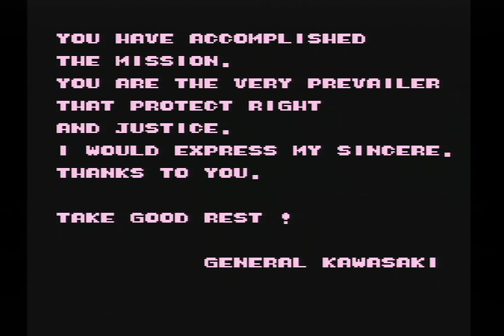Ikari Warriors Co-Op NES Longplay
These are the Game Genie codes I used -

SXSNZTVI - Infinite Lives
SZONZSVS - Infinite Bullets
KAXTLAEA - Invincibility

Here is my text mini-review to go with it -